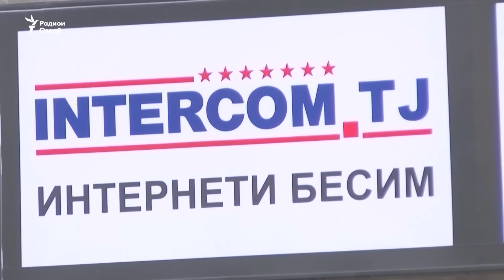Сархат. Пешниҳоди манъи тақдими шаҳрвандии Русия ба тоҷикистониҳо